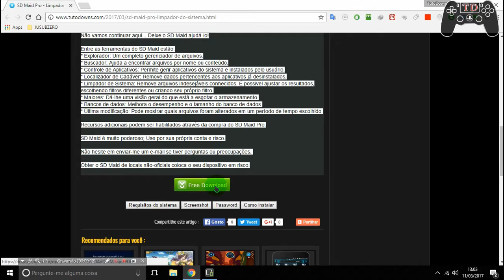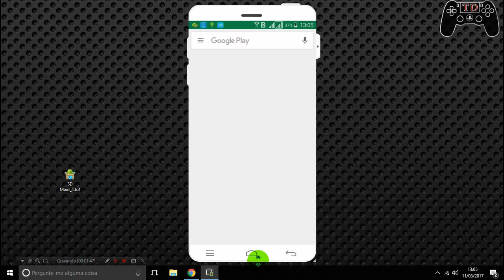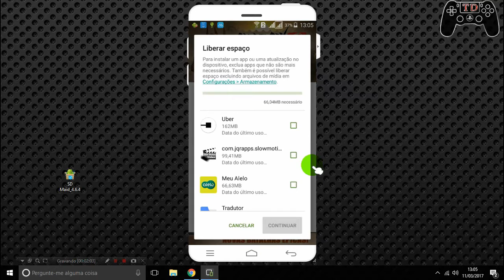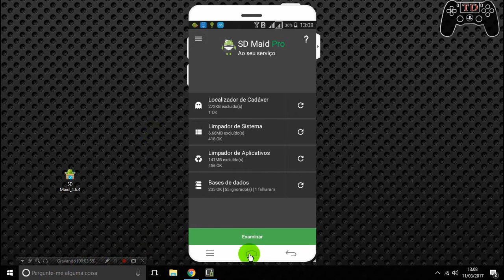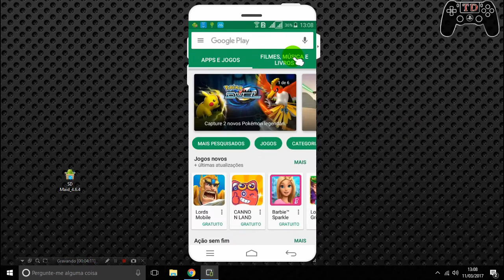🔵 Remover a mensagem "Liberar espaço" ao instalar aplicativos no android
🔵Como instalar games nos formatos ISZ,ISO,DMG, DAA,UIF,BIN,NRG...